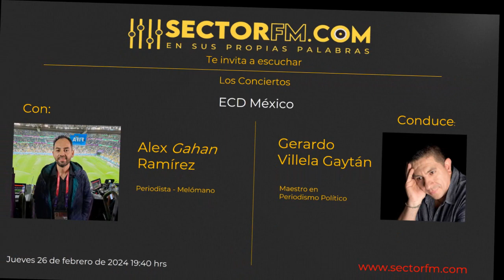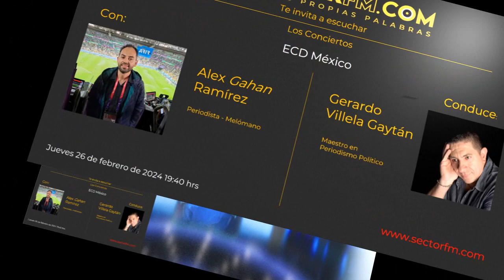Los Conciertos 26 02 24 EDC México con Alex Gahan Ramírez en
Hola comunidad de SectorFM les compartimos Los Conciertos transmitido el pasado lunes 26 de febrero de 2024 con el periodista Alex Gahan Ramírez, sobre el festival de música electrónica EDC en su décima edición -que debería ser la 11va, pues se canceló un año por la pandemia-. Queda a su disposición el texto introductorio y los enlaces para que puedan escuchar nuestro podcast cuando ustedes lo deseen. Ojalá puedan compartir este trabajo, eso nos ayuda muchísimo para seguir haciendo contenidos de calidad.

el 26 de febrero de 2024

El bullicio de la Ciudad de México se vio eclipsado el pasado fin de semana por una explosión de música electrónica, luces deslumbrantes y una energía sin igual en el Electric Daisy Carnival (EDC) México 2024. Este evento, que ya se ha consolidado como uno de los festivales de música electrónica más importantes del país, transformó el Autódromo Hermanos Rodríguez en un universo paralelo de color, sonido y emoción desenfrenada.

Decenas de productores, Dj’s, artistas se dieron cita para presentar una jornada de tres días de amor por la música electrónica, con ello se cubrieron los géneros más destacados de la escena como el EDM, House, Techno, Crum and Bass, Trance y muchos más.

Esta es la crónica del periodista Alex Gahan Ramírex quien estuvo presente en éste, que más que un festival, resultó ser una experiencia transformadora que unió a miles de personas en torno a su amor compartido por la música electrónica y la celebración de la vida.

Estás invitado a escuchar y compartir este podcast y no solo eso, es importante tu opinión, así que te solicitamos dejarla en los espacios dedicados a ello.

Enlace Amazon Music

–ooOoo–